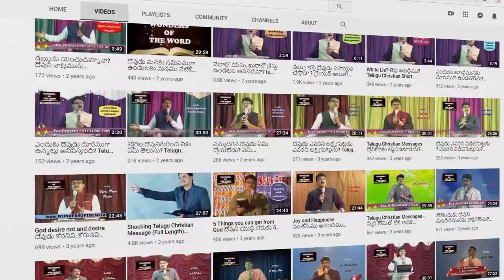గొప్ప లాభము నీకు ఎలా కలుగుతుందో తెలుసా? Today's Life Changing & Devotional ShortMessage for you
కీర్తనలు 19:11 వాటివలన నీ సేవకుడు హెచ్చరిక నొందును వాటిని గైకొనుటవలన గొప్ప లాభము కలుగును.